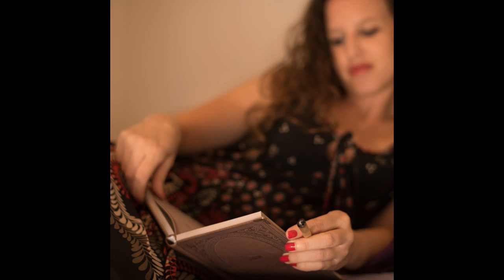Bingo's Solutions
Rimon 9
Harish
Israel
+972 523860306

DESCRIPTION:

Bingo’s Smart Tips – Ultralight Collection
Main Features:

SUPER Easy Rolling, design to fasten and ease rolling procedure and extreme flavors!
THC Accelerator, Research claims for 60% THC soaking difference compared to paper filter
Bingo’s Smart Key chain, for discreet carrying securely everywhere!
Saves Money! 1 Smart Life Time Filter for the rest of your life
Custom Cleaning Brush tool, for 3 sec’ cleaning
UltraLight Slims version, 6.5mm dia’, for daily use
And more!

Bingo’s Smart Rolling Trays
Main Features:

Bingo's Smart Bamboo Rolling Trays:
Main features:
Smart Floor Edge Cut, designed to allow dropping herb on top of the paper, Innovative rolling technique!
Rolling Paper Cartridge with metal lid and logo printing
2.25″ in Grinder Holder with a step to fit 2″ in grinder perfectly
Bonus Designed Canvas Bag as package, to carry your other stuff outdoors
Extra accessory placement
3 Bingo’s Smart Tips holes, (cone holders)
Wooden Loader to collect the herb, no hands needed!
And More!